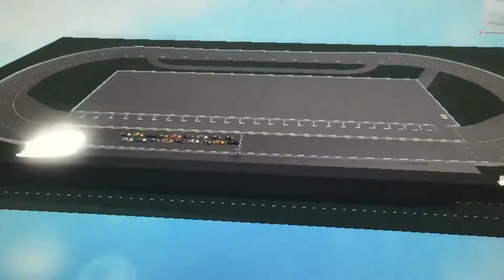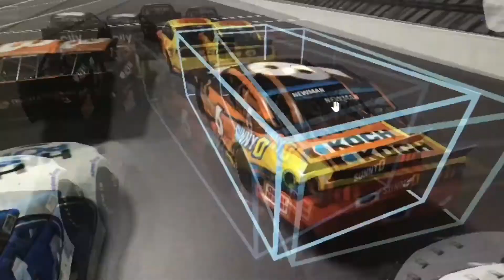Stop motion Nascar but its In ROBLOX STUDIO